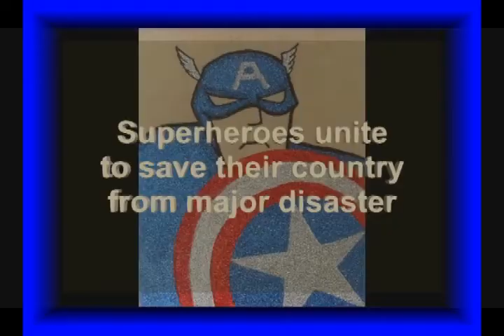Bearly Entertainment Sneak Preview #3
A look at the summer movie Bearvengers starring several Bearly Entertainment stars.